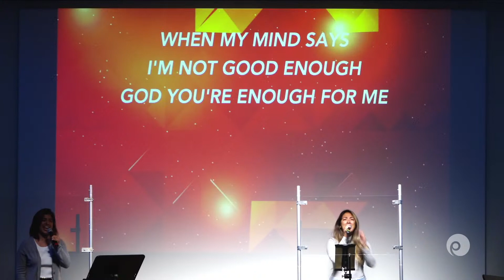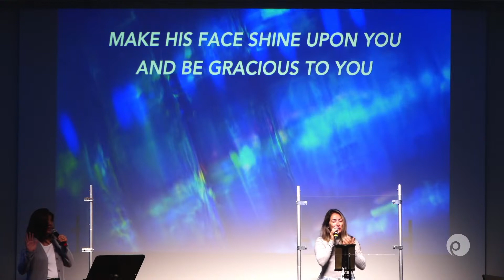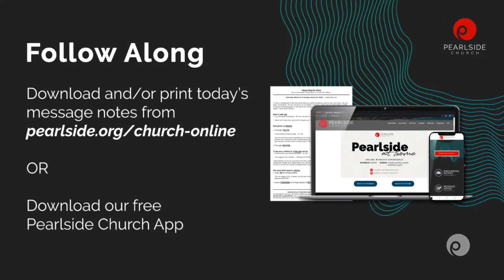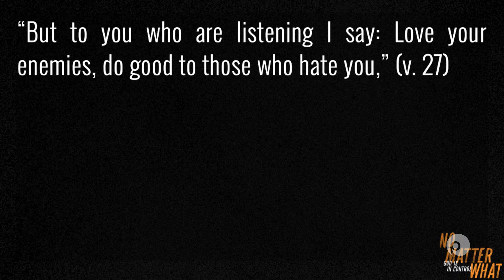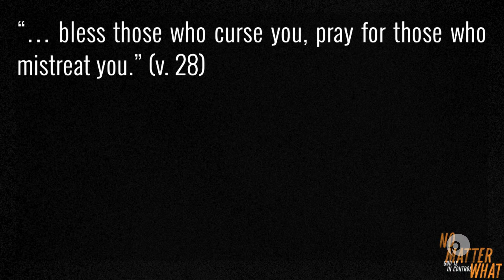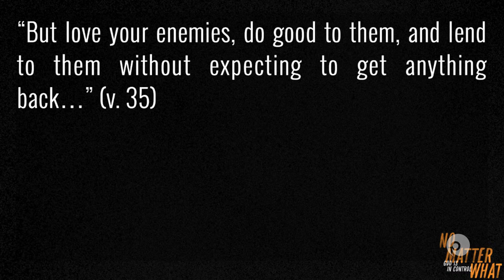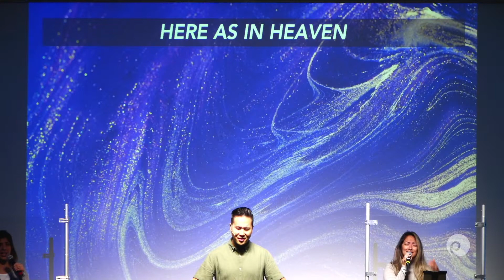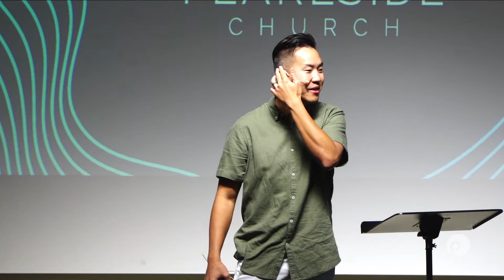"No Matter What Love Your Enemies" - Pastor Tim Ma, 9:00 SERVICE